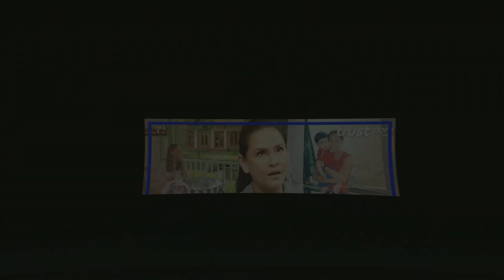เปิดบ้าน ‘เง็ก กัลยา’ มีรักใหม่คบนาน 18 ปี หลังผิดหวังอดีตสามี!!